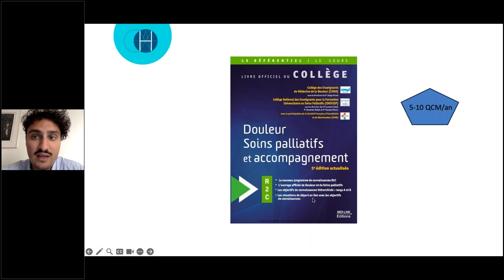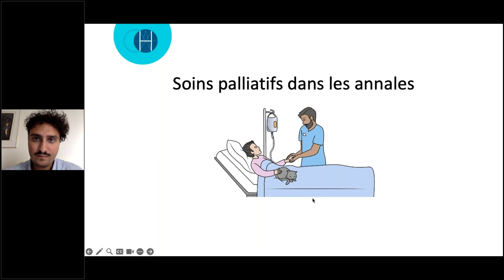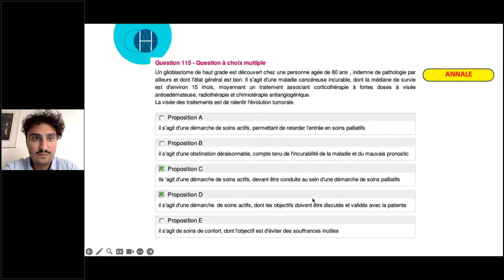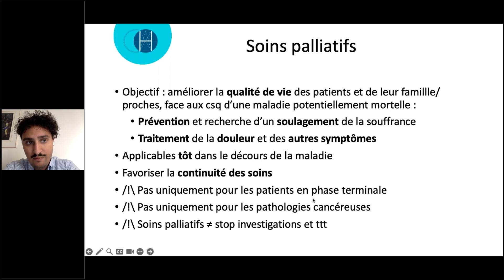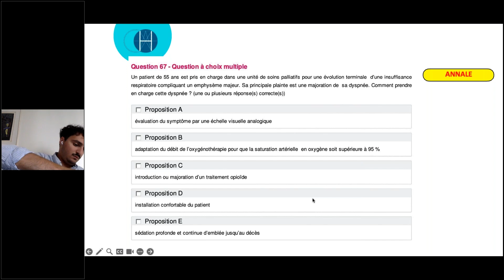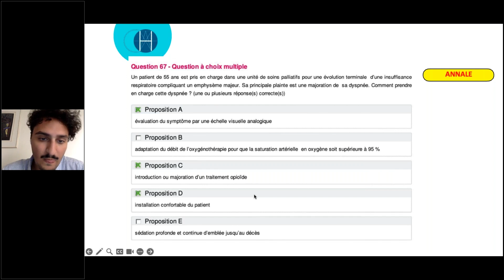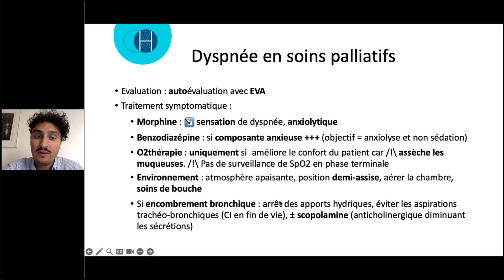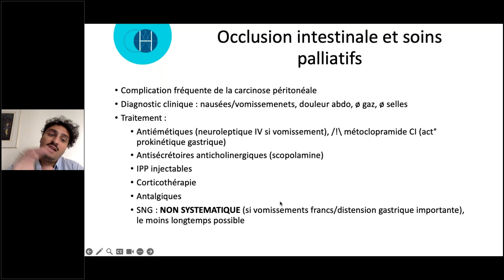HERMES - Extrait TP Douleur - DJELAILIA Yanis - 05/08/24